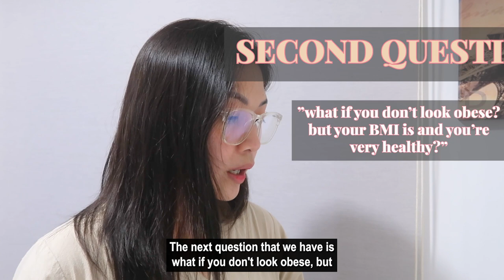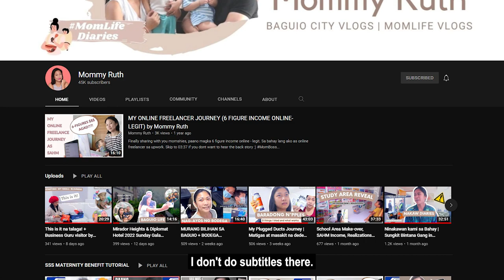Q&A: Married with kids, Who are the recruiters ,BMI, Scars, Cabin Crew Course by Miss Kaykrizz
FREEBIES:
Free Roadmap : 8 Proven Steps to get your dream job as a Flight Attendant

Free 10 sample cabin crew interview questions and sample answers

RESOURCES:
FAA TOOLBOX

First Class Members
-LIVE video streaming weekly classes every WED 2pm
-Exclusive lesson videos
-Chat privileges
-early access to weekly video tutorials 2 days ahead of schedule.

READY FOR TAKE OFF BOOK
E-BOOK VERSION:

From Kara Grand 101 Questions and Answers for Cabin Crew interview
How to be a Flight Attendant Online Flight Attendant

PRODUCTS MENTIONED:

misskaykrizz, cabin crew, flight attendant, how to become a flight attendant, flight attendant course philippines, free flight attendant training, cabin crew blogs, how to be a flight attendant, cabin crew application, flight attendant tips and tricks, flight attendant tips for interviews